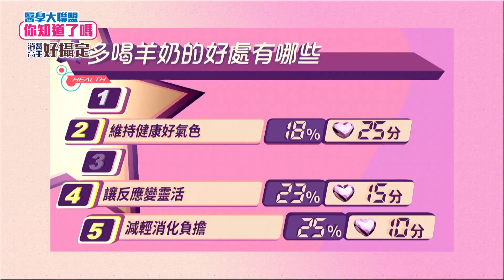打破營養迷思 奶類製品 聰明喝！ 王凱 貝童彤 黃瑄 馬國畢│【醫學大聯盟－你知道了嗎？】EP53 @FTV_Show​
本集主題：多喝羊奶的好處有哪些？

本集重點：自古以來「羊奶」就是一種溫補又營養的飲品！
也是大眾認定可養身的好東西，因此有著「奶中皇后」的美譽！
今天就跟著醫學大聯盟一起揭開羊奶神秘面紗~~

主持人：白家綺

藝人：王凱
　　　貝童彤
　　    黃瑄
            馬國畢

來賓：營養師 嫚嫚
　　    急診科醫師  張適恆
            醫美減重 李坤達

電視播出：民視無線台每週一～五18:30
YouTube上架：隔日下午16:00（週二～週六）